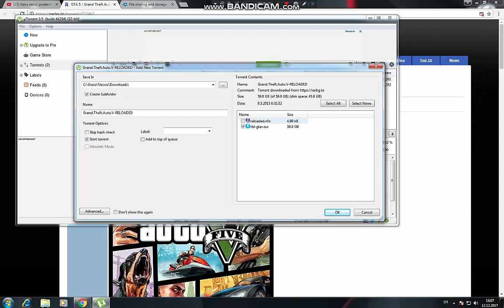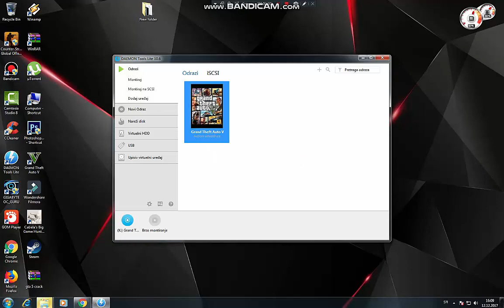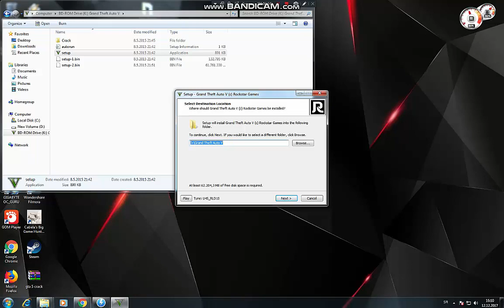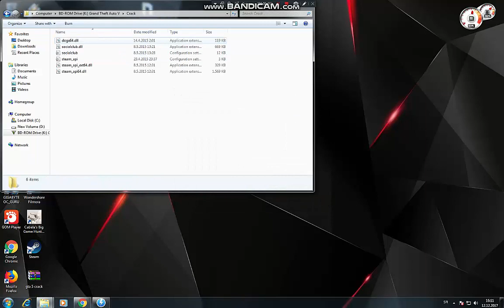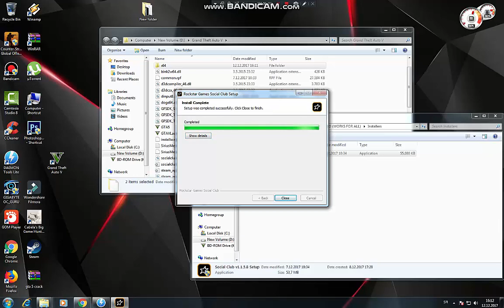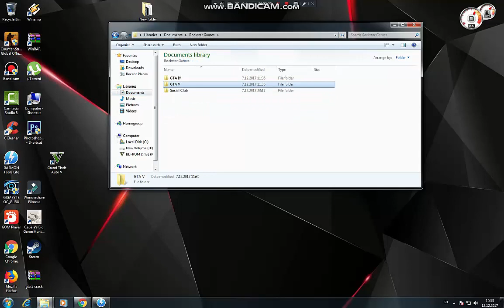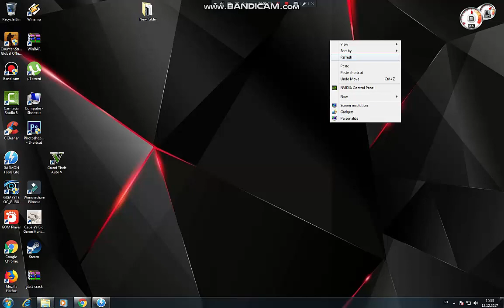Kako skinuti Grand Theft Auto 5